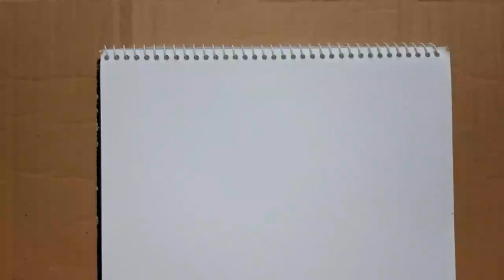Wimarie's Art Adventure [VlogArts 1] Fashion design using cosmetics as a medium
Everything around us is an art. That's why let's enter our imagination, be creative and become a creator of our own fantasy.
Here is my fashion design experiment.